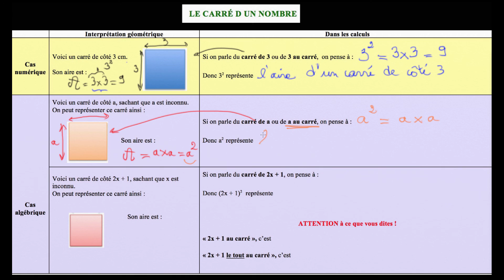Carré d'un nombre : 2/ Comprendre qui est "a au carré"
Comprendre ce qu'est le carré d'un nombre est très important pour ensuite pouvoir faire du calcul en comprenant ce que vous faites. Deuxième exemple : comprendre géométriquement à quoi correspond "a au carré"

Niveau : collège